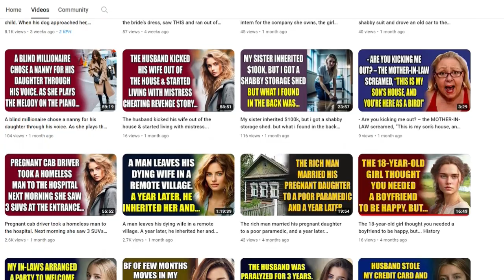My 12 year old dialed my number, his voice laced with panic. "Grandma," he choked out, "come get...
My 12 year old dialed my number, his voice laced with panic. "Grandma," he choked out, "come get me. My mom..." My mind raced. This couldn't be happening. I thought...